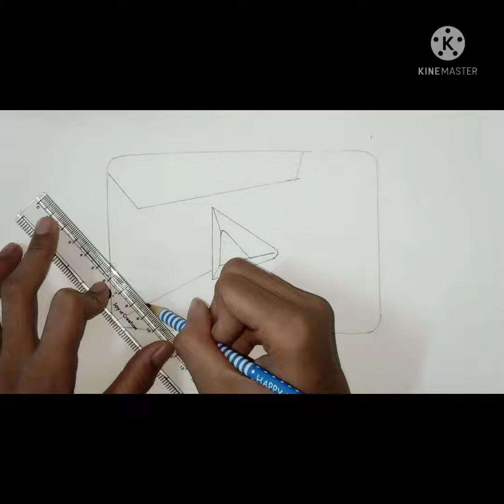how to draw diamond play button 👍howtodrawdiamondplaybutton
how to draw diamond play button

           friends support